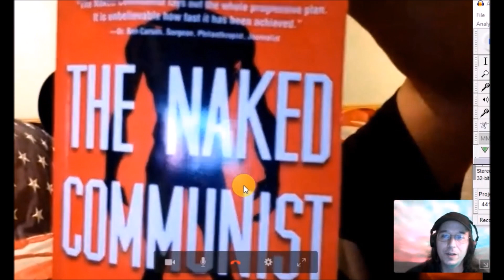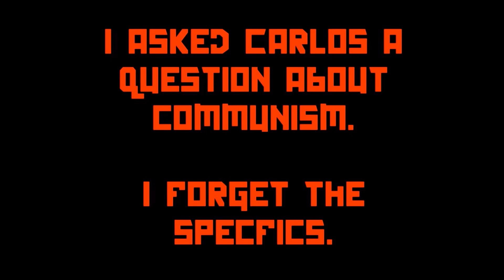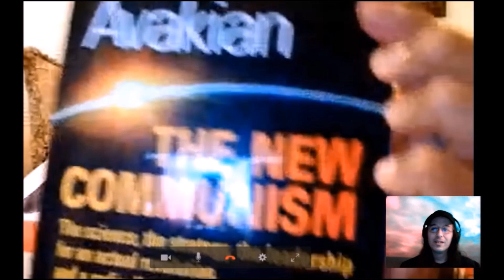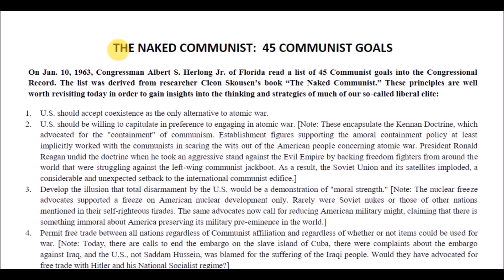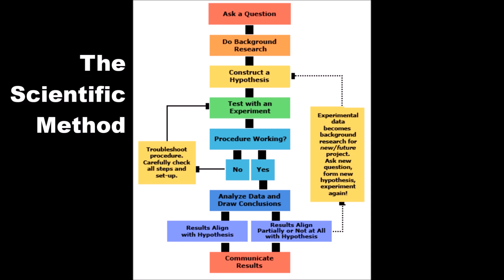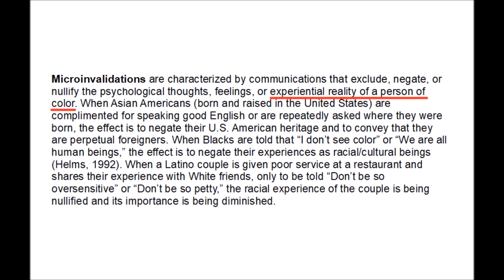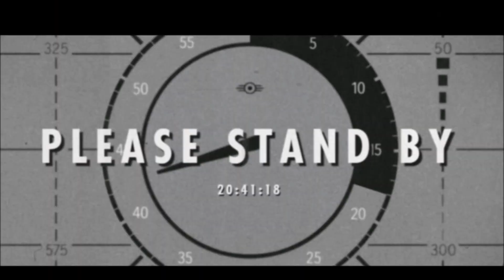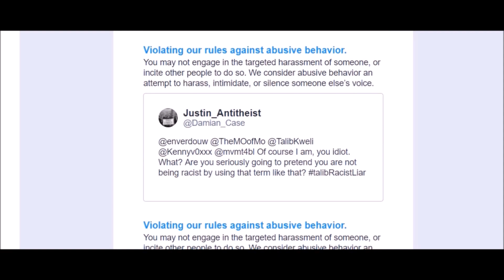Carlos the Commie Conclave Crasher (interview)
As we talk, there are visual representation of many of the things we talk about onscreen.

I recommend reading “1984” by George Orwell before listening to what Carlos says in this video.  As Carlos describes life in communist Nicaragua, try to recognize the great number of Orwell's predictions that came true under communism.

  1:37 the importance of protecting American liberty from the perspective of someone who escaped a communist regime
  3:11 living in communist revolutionary Nicaragua
  4:29 his brother and 2 step sisters joined the communist revolution and were the first to be targeted for execution after the revolution succeeds
  5:42 The Weather Underground, the communist playbook “Rules for Radicals” by Saul D. Alinsky (see link below for a free PDF of the book) and the Marxist plans to infiltrate academia & etc.
  7:40 the paranoia, distrust and lack of healthy relationships in society and families under communism
  8:00 how communists use the schools to indoctrinate kids and how they use race baiting to fool idiots
  8:40 Antifa in Mexico, Venezuala, Nicaragua etc
10:45 In Nicaragua, the only two TV stations used for communist propaganda and how you could not get away from the propaganda (like in Orwell's “1984”)
11:45 MANDATORY attendance of public communist rallies, “1984” style, with punishment for those who do not attend, punishment for “facecrime” (“1984” style) and more
15:00 children being celebrated as heroes on national TV for turning in parents (“1984” style) for little to nothing, such as complaining about starvation
17:00 until he woke up one day, the brainwashing lingered in Carlos's mind even after escaping communism
19:00 “The New Communism” (book)
20:00 the ruse of “democratic” socialism
21:20 “The 45 Communist Goals of America” from “The Naked Communist” (see the link below)
22:30 Obama and communists saying that the US Constitution is outdated or racist
24:00 indoctrinating people to think violence is legitimate political discourse
26:00 the “Naked Communist” by W. Cleon Skousen & plans to undermine America by indoctrinating children in schools (see link below)
29:00 politically correct indoctrination in US colleges today as per Justin Antitheists' personal experience as a student recently
32:00 communist infiltration of academia, psychology, etc.
33:00 the parallels between communist Nicaragua, Venezuela, Cuba, China (etc.) and Orwell's “Animal Farm” and “1984” and with Nazi Germany
36:00 communism killed more people than Nazism
37:00 Che Guevara justified murder of innocent people
39:00 innocent unless proven guilty, catch-22s, kafkatraps, microaggressions
41:00 if you do not activel oppose capitalism and America, you're labeled as a fascist
51:30 “By Any Means Necessary” and the lies from the regressive left (including Talib Kweli Greene) that MLK condoned riots (MLK did NOT condone riots)
53:00 communists targeting children for indoctrination

“The 45 Communist Goals of America” from “The Naked Communist”

“Rules for Radicals” by Saul D. Alinsky (free PDF)